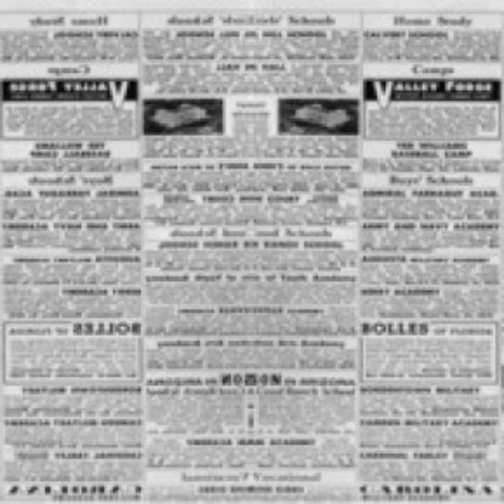Katherine Quail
Katherine Quail · Yellow Chair

Curses (2011)